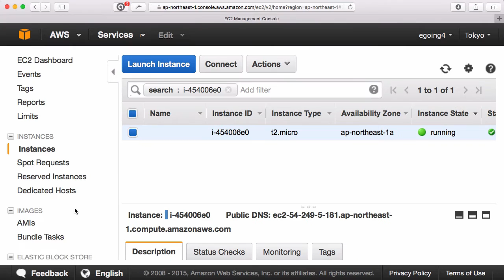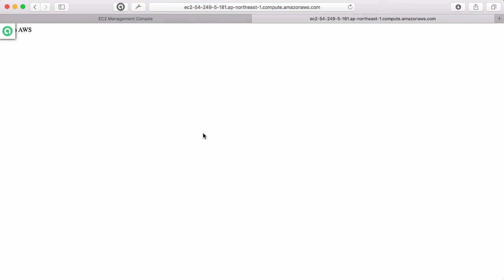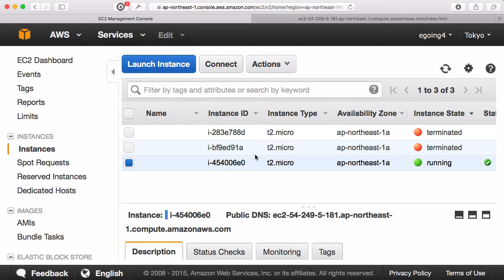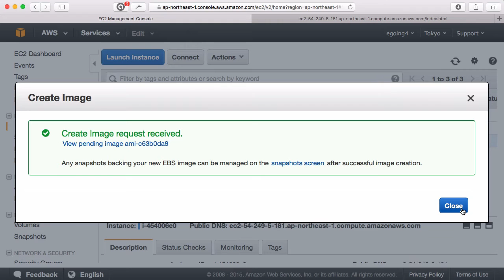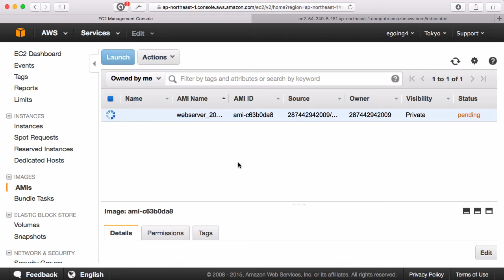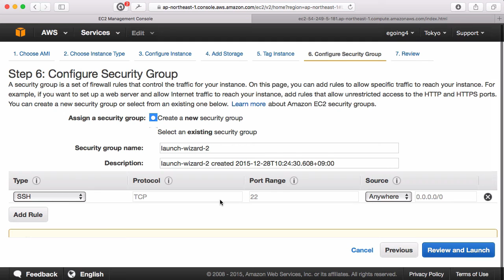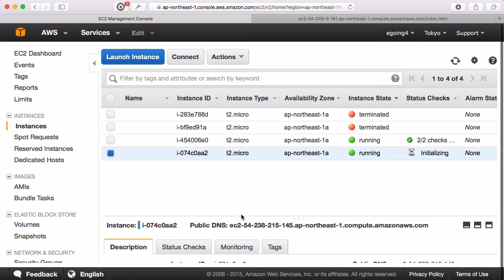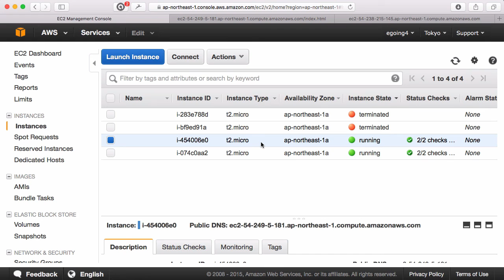AWS - EC2 8 : AMIs